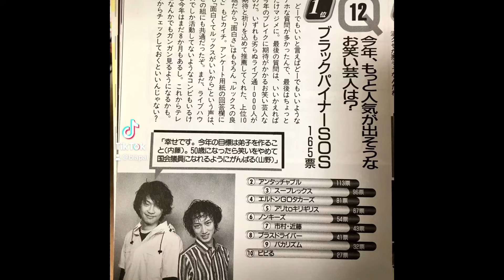【ブラパイ】初恋キラー